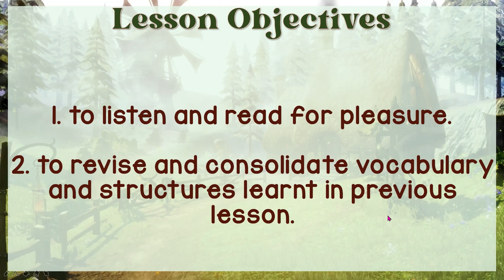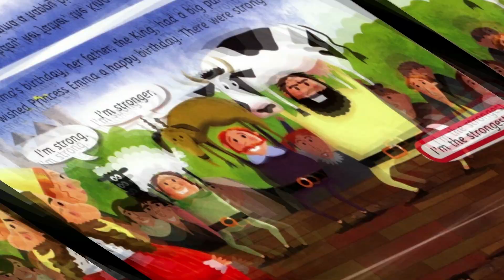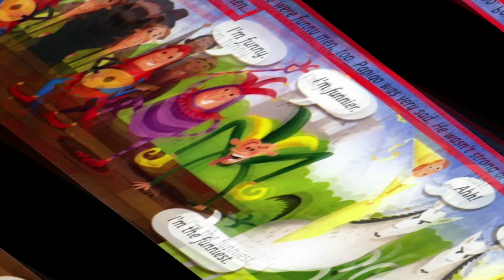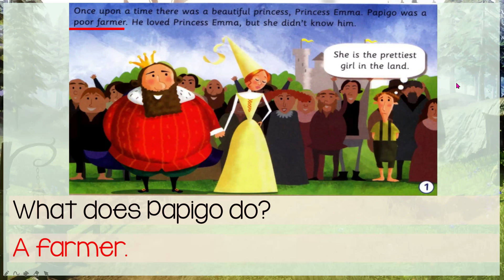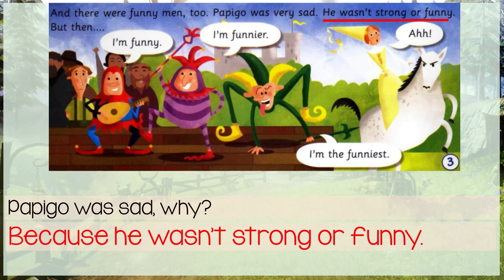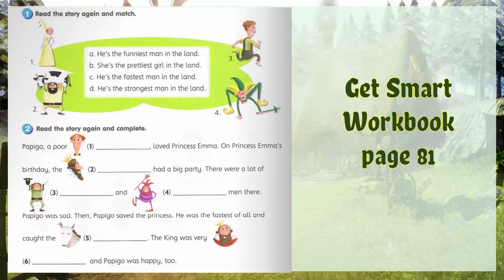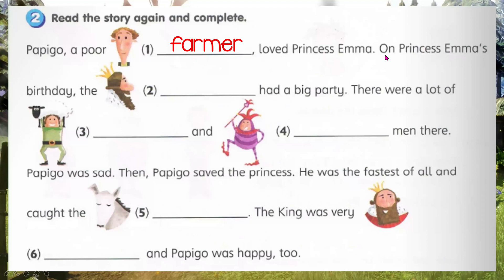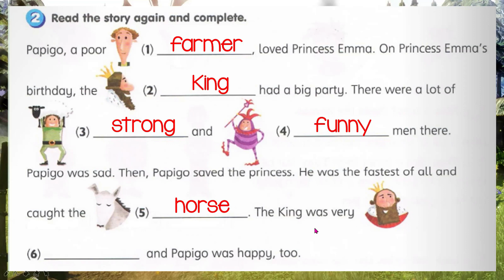English Year 3: Module 10 - The World Around Us - Go, Papigo, Go! page 102 and 103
Teacher Mimie -
Get Smart -
Module 10 -
Go, Papigo, Go! -
The World Around Us -
Adjective -
Superlative & Comparative Adjectives -
Page 98 -